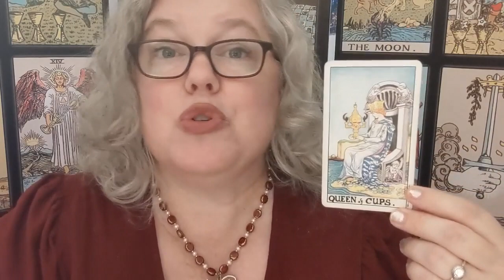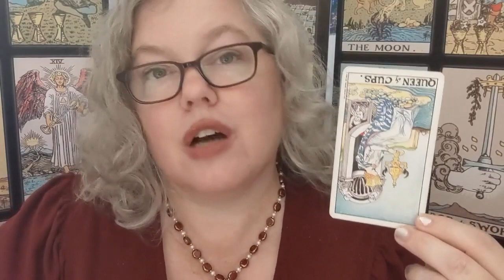Wednesday Card: Queen of Cups reversed